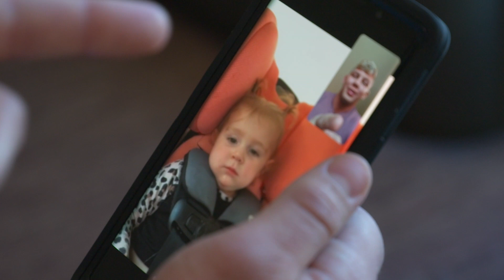Arrival On Set | Tristan Overvig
Contestant Tristan Overvig arrives on the set of Who's Next: Submission Fighter Challenge presented by Tezos. Season one debuts May 18, 2022.